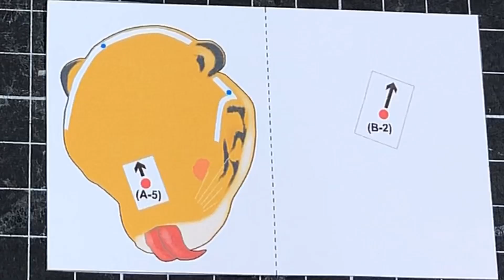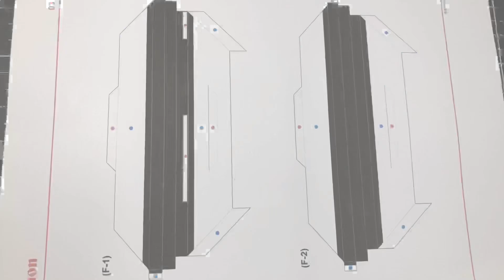D.I.Y Making Paper Tiger ( Ito Jakuchu Tora - zu) using A4 papers.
D.I.Y Making paper tiger( Ito Jakuchu Tora - zu)
Designed by artist:N.Ogasawara
Materials and tools: A4 papers 160 gsm, Scissors, craft knife, ruler, glue( stick or liquid), a dried up ballpoint pen, tweezers, toothpick.